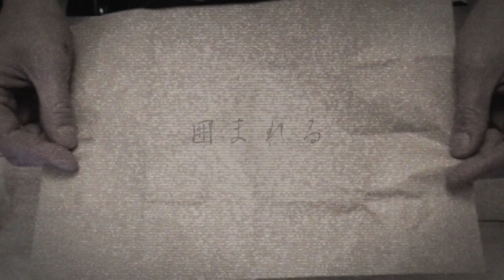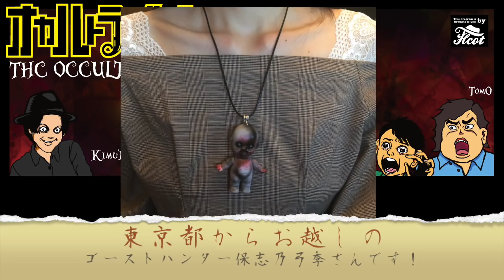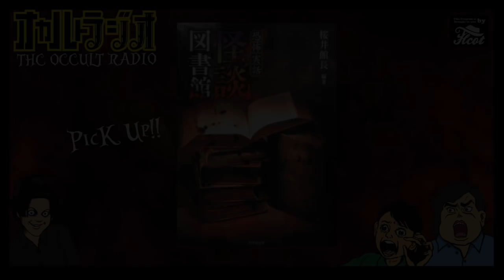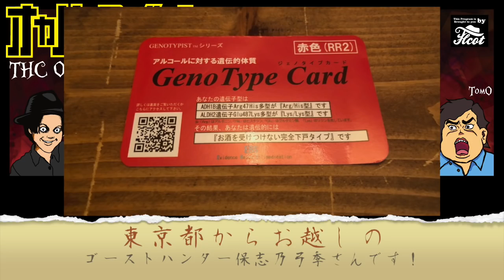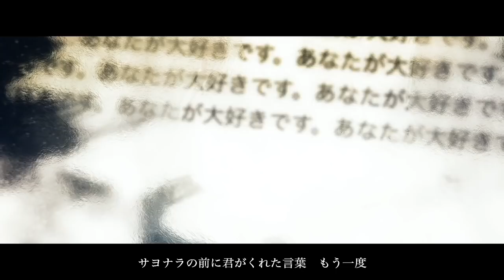ゲストスペシャル 「ゴーストハンター保志乃弓季 襲来！」怪談・不思議な話・人怖を朗読・考察 THCオカルトラジオ ep.SP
本日は久しぶりにゲスト回！！
東京都からお越しの
ゴーストハンター保志乃弓季！襲来！

保志乃さんのお話が載っている本はこちら！
恐怖実話 怪談図書館

コラボ回
ごまだんごさん

〒140-0001 東京都品川区北品川1丁目9番7号 トップルーム品川1015号 怪喜-カイキ- オカラジ係宛て
※必ず「怪喜-カイキ-」を書いてください。無い場合は返送されてしまいます。

From Book
From Internet

DOVA-SYNDROME様
写真AC様
on-jin様

THCOT